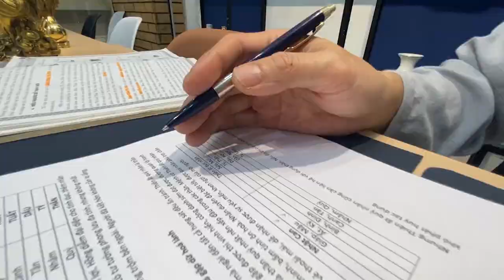Tuổi Tý và cách cải vận theo mệnh khuyết | Thầy Khải Toàn - Phong thủy & Thiền Định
Thầy Khải Toàn - Phong thủy & Thiền định.